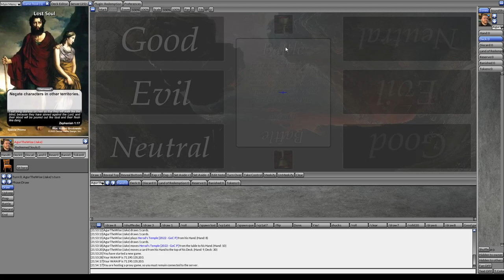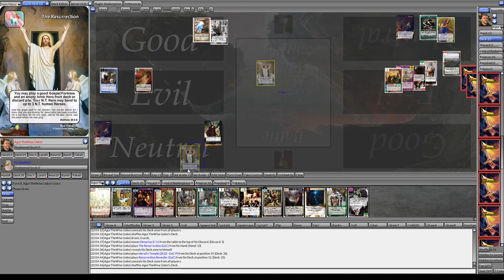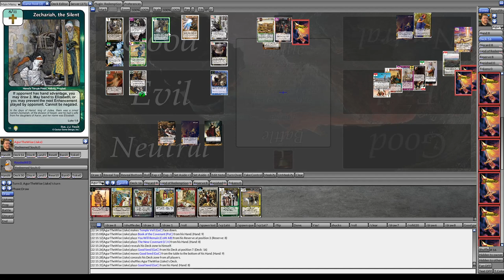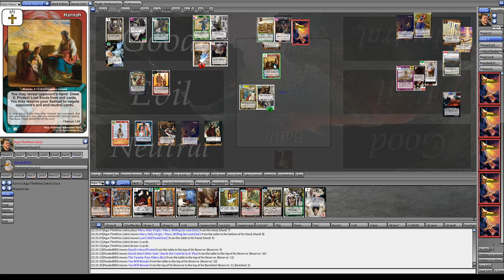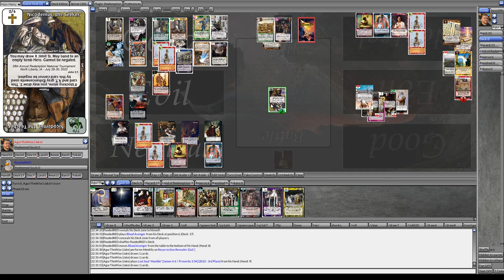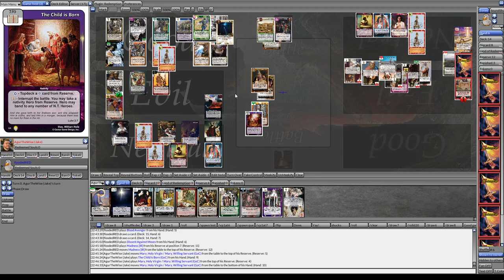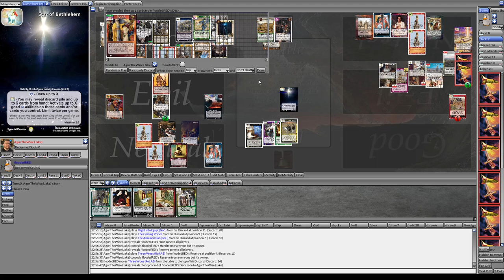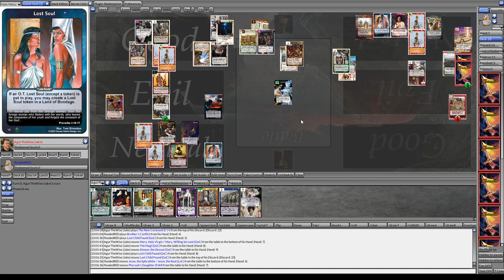LGP 14 Top 4 - Flooded v Agur (Raw Footage)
Flooded brings a unique list with a great music band utilizing New covenant.

Flooded - Songbook in the Wilderness (Music and Brown Goodstuff)
Agur - Newspaper (Nativity and Black/Gray Goodstuff)